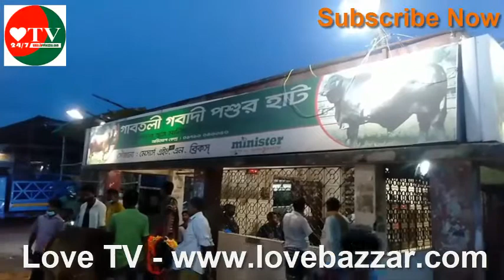কোরবানীর পশু বিক্রয় শুরু Love TV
ঢাকা উত্তর সিটি করপোরেশন এলাকায় ১০টি এবং দক্ষিণ সিটি করপোরেশন এলাকায় বসবে ৯টি পশুর হাট। আগামী ১৭ থেকে ২১ জুলাই স্বাস্থ্যবিধি মেনে এসব হাটে পশু বিক্রি করা হবে।